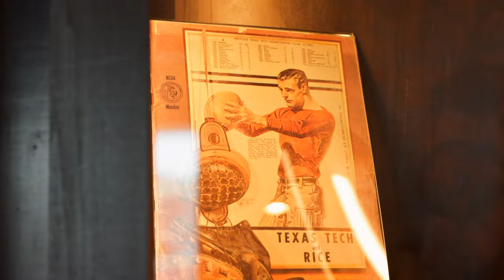Texas Tech Stadium Club | Interior Design Showcase | Thiel & Team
Thiel & Team was tasked with designing a new and agile concept for Texas Tech University, located in the heart of Lubbock, Texas. Texas Tech now offers a club space and private suite experience which has been met with rave reviews by alumni and members.

Dining space capacity has increased by more than forty percent. The spaces are updated while still honoring the University’s architecture, history, and modern culture.  The design utilizes custom murals and artwork from the University archives and is layered with Texas Tech’s signature red and black colors. The space is warmed with rich wood and natural finishes featuring updated rustic touches such as tumbleweed and barb wire inspired light fixtures.

The result is a sophisticated and authentic Texas Tech experience. Club guests truly feel the electricity of game day and are proud to chant “Guns Up! We are Texas Tech!”